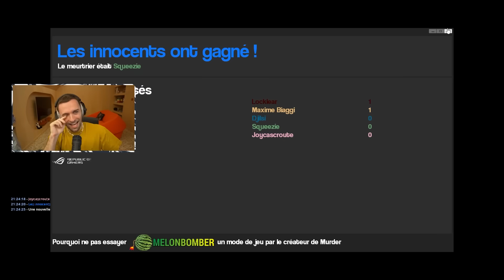On l'a fait en vrai, mais ça nous a manqué quand même 🥰 (Garry's Mod : Murder)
De retour sur le mode Murder de Garry's Mod, suite à la vidéo IRL !

Miniature : @Gadner_sama